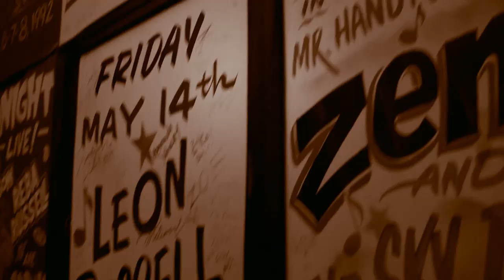Ep 11 Why I Love The Blues: Blues Allows Me To Express Myself